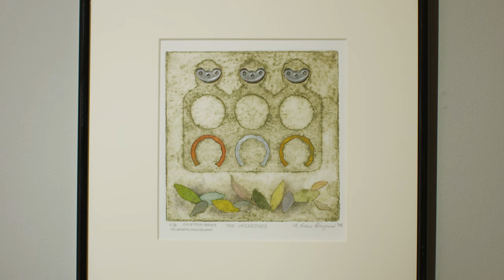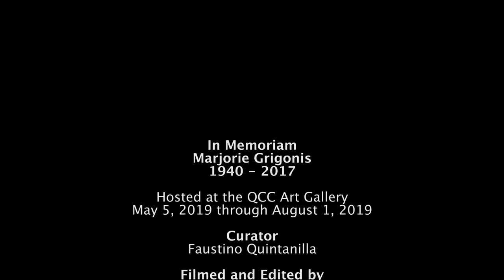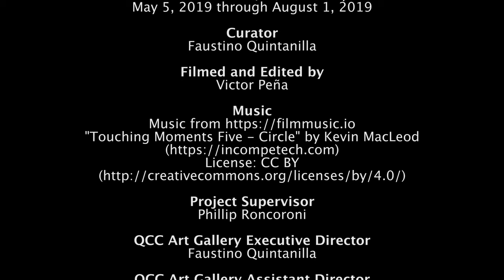In Memoriam: Marjorie Grigonis (1940 - 2017)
In Memoriam
Marjorie Grigonis
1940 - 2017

Hosted at the QCC Art Gallery
May 5, 2019 through August 1, 2019

Curator
Faustino Quintanilla

Victor Peña

Project Supervisor
Phillip Roncoroni

QCC Art Gallery Executive Director
Faustino Quintanilla

QCC Art Gallery Assistant Director
Lisa Scandaliato